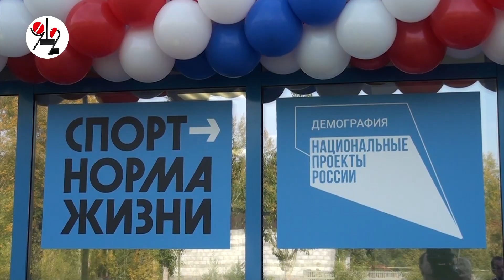"Молодой и симпатичный", единственный в районе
В посёлке Цементном Невьянского ГО после 19 летнего перерыва заработал бассейн "Дельфин". Единственный в городском округе бассейн был закрыт в 2004 году, после трагедии в Трансвааль-парке. Благодаря поручению губернатора Е. Куйвашева и выделенным из бюджета Свердловской области деньгам, Дельфин удалось полностью перестроить и открыть вновь